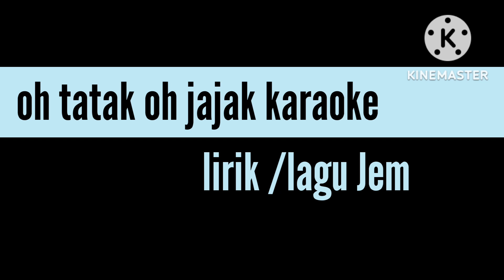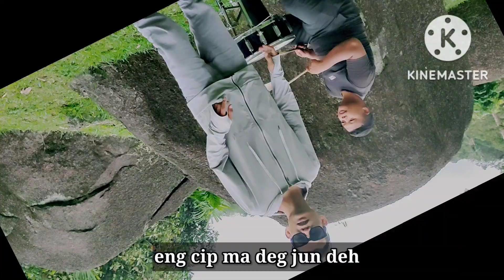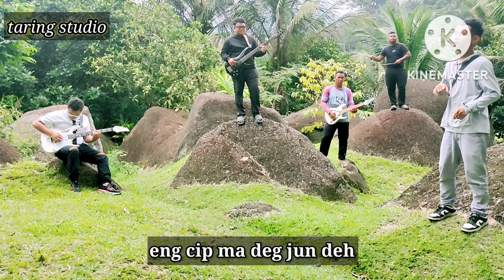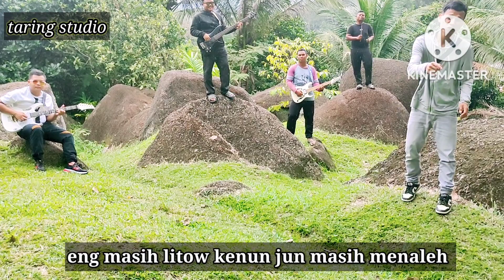karaoke oh tatak oh jajak (mr.Jem)